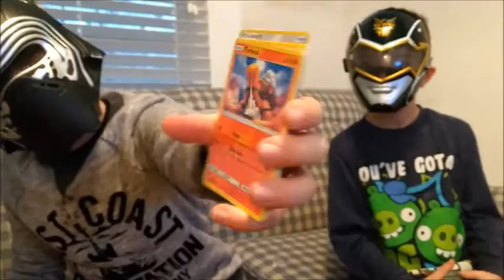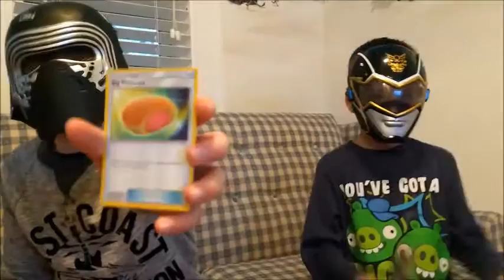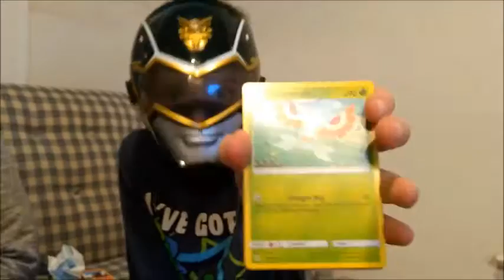Pokemon Card Opening (with Dagger-338)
E-Tube opens up two random packs of Alola Pokémon cards with friend Dagger-338!